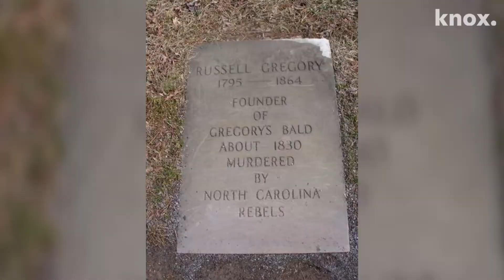Smokies graveyards are full of intrigue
There are over 150 graveyards in the Smoky Mountains. Some cemeteries' locations underscore that thriving, large communities once lived on this land. Several graveyards hold more than 100 graves; a few contain 200 or more.